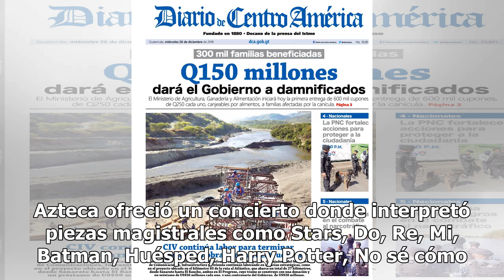Fans celebran a Cuarón con recorrido por los principales escenarios de Roma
Para celebrar las nominaciones que el director mexicano Alfonso Cuarón tiene por su película Roma en la próxima entrega de los Oscar, el gobierno de la ciudad en coordinación con la Secretaría de Cultura local organizaron un recorrido turístico por las calles principales de la colonia, donde guías e...